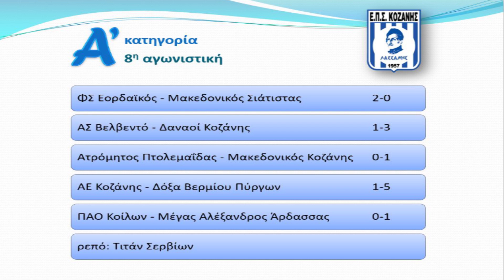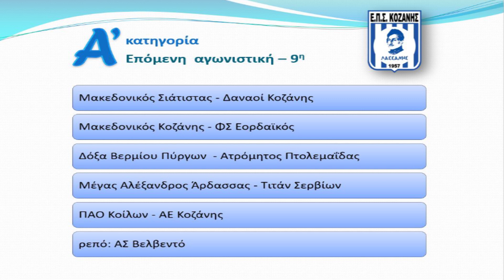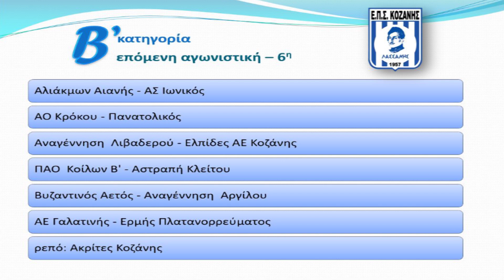FLASH TV Ματιές στα σπορ ΕΠΣ Κοζάνης 5 11 2024